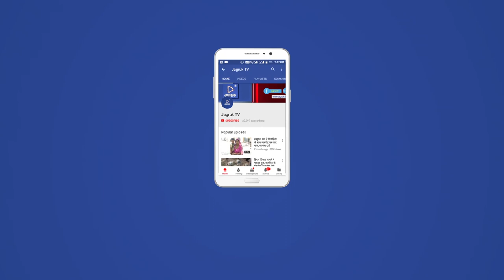JAGRUK TV : सुमेरपुर : बेटी पंचायत का आयोजन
सुमेरपुर उपखंड के बांकली गांव के अटल सेवा केंद्र में डॉटर्स आर प्रिशियस के तहत बेटी पंचायत का आयोजन किया गया । जिसमें डॉक्टर दृष्टि ने बताया कि बेटियों को बचाने व पढ़ाने के लिए महिलाओं व स्कूली बच्चों को जागरूक किया गया वहीं वीडियो के माध्यम से कन्या भ्रूण हत्या , बेटी बचाओ , बेटी पढ़ाओ बेटियों की उपलब्धि के बारे में बताया व जनकल्याण जागरूकता संस्थान के अध्यक्ष पूरणसिंह रावणा राजपूत ने बेटियों को महत्वाकांक्षा कहा कि आज बिटिया कहां से कहां तक पहुंच गई  है । बेटे - बेटी को एक समान माने । कार्यक्रम में राजकीय स्वास्थ्य केंद्र से ब्रिजिट पी, निर्मला दवे, आंगनवाड़ी कार्यकर्ता ,आशा सहयोगिनी ,पंचायत सहायक सहित ग्रामीण मौजूद रहे ।